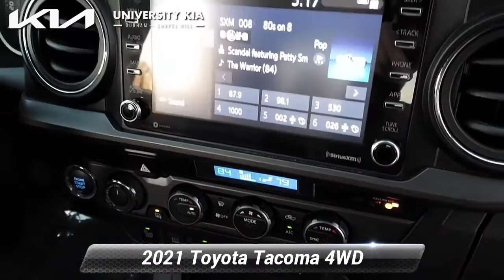Used 2021 Toyota Tacoma 4WD TRD Sport, Durham, NC K5343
University Kia Durham

5105 Durham Chapel Hill Blvd

University Kia of Durham is excited to offer this outstanding, reliable 2021 Toyota Tacoma Super White TRD Sport with the following features:THIS TRUCK IS FLAWLESS AND LIKE NEW CONDITION WITHOUT THE MARK UP A NEW ONE WOULD COSTBLUETOOTH HANDS FREE**, BACK UP CAMERA**, ANDROID AUTO**, PUSH BUTTON START**, GOOD TIRES**, GOOD BRAKES**, REMAINDER OF FACTORY WARRANTY**, EXTENDED SERVICE CONTRACT AVAILABLE**, 4WD, 120V/400W Deck Mounted AC Power, ABS brakes, Air Conditioning, Alloy wheels, Color-Keyed Overfenders, Electronic Stability Control, Engine Immobilizer, Heated door mirrors, Illuminated entry, Low tire pressure warning, Power driver seat, Power Sliding Rear Window w/Privacy Glass, Power steering, Power windows, Remote keyless entry, Smart Key w/Push Button Start, Traction control, TRD Sport Package.We offer Market Based Pricing. What that means for you, 1. Hassle-Free Experience 2. Faster Buying Process 3. Confidence in Not Overpaying and 4. We do the Research for you. ~ENJOY A WORLD CLASS BUYING EXPERIENCE AT UNIVERSITY KIA OF DURHAM~.

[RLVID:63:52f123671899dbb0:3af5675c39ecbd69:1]